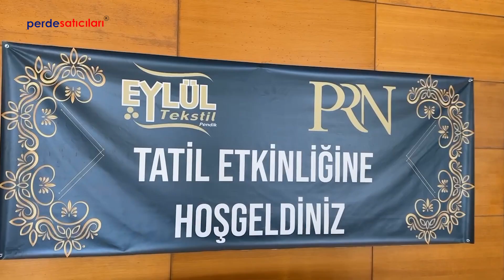EYLÜL TEKSTİL 2023 ANTALYA TATİLİ / SOYER TEKSTİL / UTKU KARABACAK / TRABZON